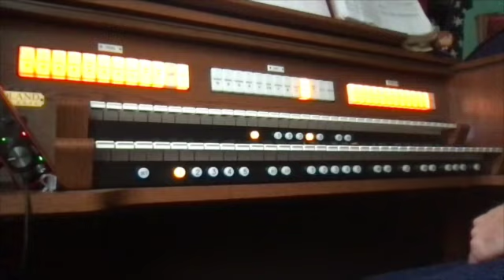Worship - December 26, 2021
This is a video recording our carol singing zoom worship on December 26, 2021 at 10am.